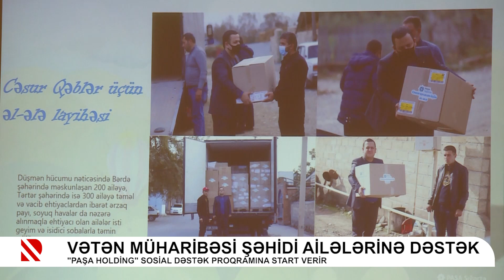Vətən müharibəsi şəhidi ailələrinə dəstək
"Paşa Holding" sosial dəstək proqramına start verir